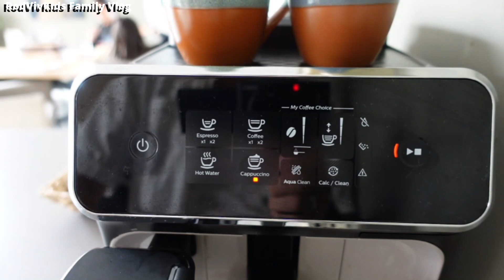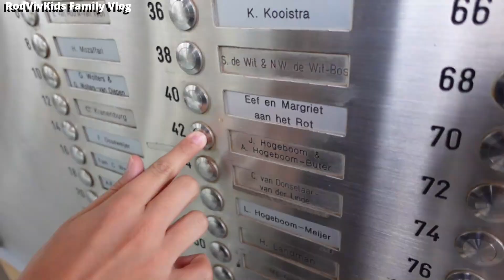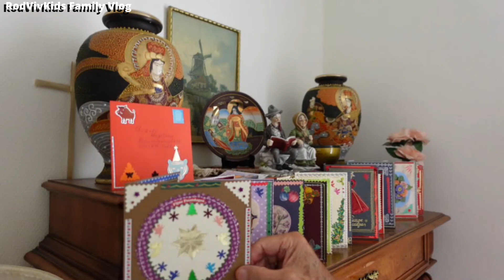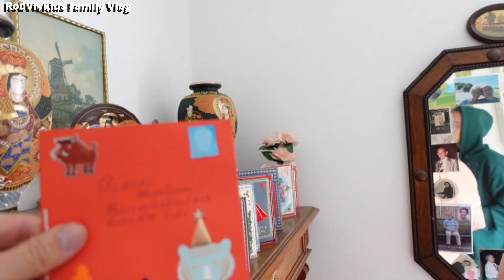🇵🇭 Dutch Filipinos @ WOK Restaurant | Oma's Bday 👨‍👩‍👧‍👦 RodVivKids Family Vlog Philippines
Celebrating oma's bday @ a Wok restaurant with our Dutch family. Live cooking all you can eat Asian Chinese restaurant. We're a Dutch Filipino Family, for now residing in Europe. This is our NEW RodVivKids Family Vlog channel, welcome♥️. Our 50K subs channel (incl 2K Dutch, 3K bahasa subs), got hacked and terminated Aug 2021😓.

Also check our The Hightrees family vlog channel though presently not very active there.
We're a mixed Filipino or to say... a EurAsian family of 8. Rod (Holland), Viv (Philippines) and our kids: Samuel-Joshua ( 22-10-01, b ), Moriah-Penelope (28-01-04, g ), Avigaile-Faith (14-10-07, g ), Baruchel-Kenan ( 04-04-09, b ), Jedaiah-Jenesis (14-01-11, b ) and Hoshaiah-Conaniah (15-03-13, b ).
We love traveling, food and people of different cultures. We lived in Malaysia, Indonesia and Philippines. We are looking forward to explore and experience the rest of the world.
Address:
RodVivKids Family
Bovenstestraat 27a
6101 EH Echt
Holland